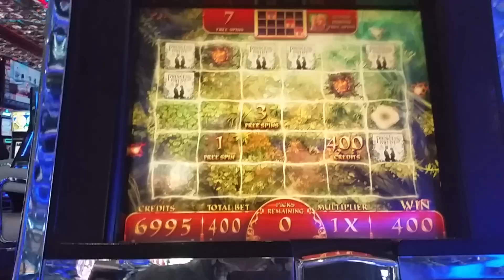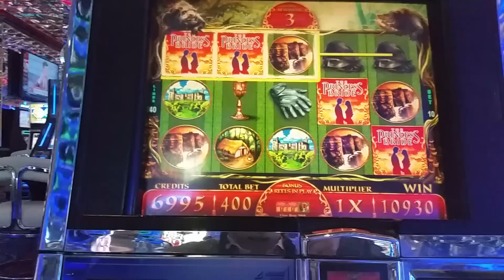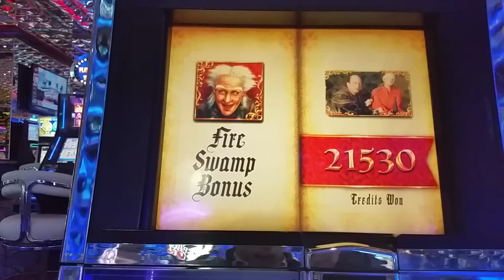The Princess Bride: Fire Swamp Bonus BIG WIN!